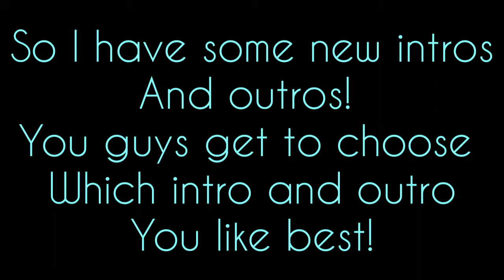You guys choose!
Please choose which intro and outro you like best!